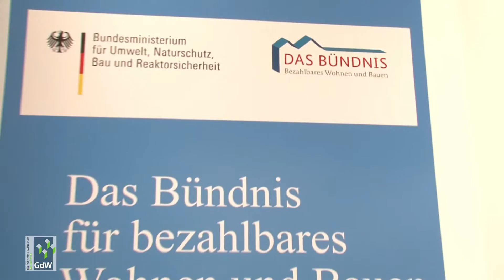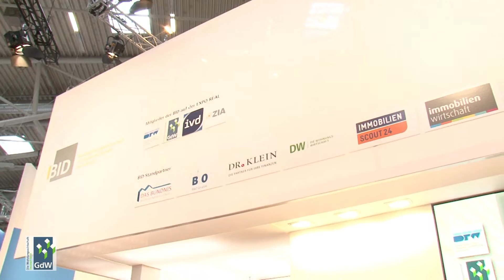GdW auf der Expo Real 2015 in München am Stand der BID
Der GdW hat sich auf der größten deutschen Immobilienmesse Expo Real vom 5. bis 7. Oktober 2015 am Stand der BID Bundesarbeitsgemeinschaft Immobilienwirtschaft Deutschland einem großen Publikum aus Immobilienexperten, Spitzenpolitikern und Fachjournalisten präsentiert. EU-Energiekommissar Günther Oettinger gehörte ebenso zu den prominenten Gästen am Stand wie Bundesbauministerin Dr. Barbara Hendricks, der nordrhein-westfälische Bauminster Michael Groschek und der Berliner Stadtentwicklungssenator Andreas Geisel.